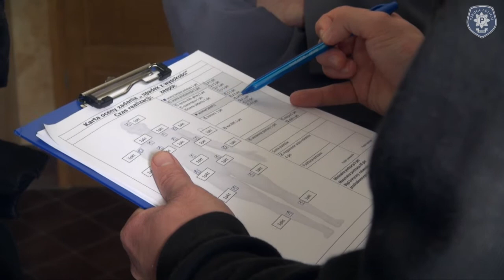I Zawody Ratowników Policyjnych - "Upadek z wysokości".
I-sze Ogólnopolskie Zawody Ratowników Policyjnych z Kwalifikowanej Pierwszej Pomocy. Konkurencja "Upadek z wysokości". Szkoła Policji w Słupsku, 23 maja 2013 roku. Montaż i zdjecia: Sebastian Czarniak, Wydział Organizacji i Dowodzenia.